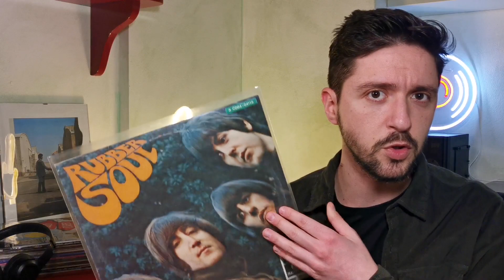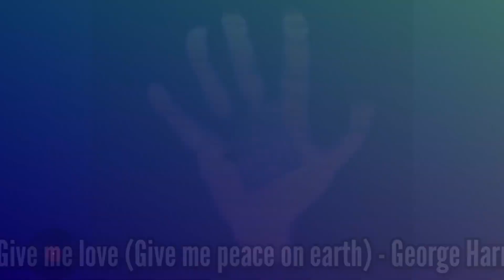GEORGE HARRISON NON LO RICORDA PIÙ NESSUNO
George Harrison il migliore dei Beatles.
Abbiamo visto solo un pezzettino del talento di George Harrison con i Beatles, ma magglior esplosione artistica è avvenuta poi successivamente.
In questo video le sue migliori tracce, un artista sottovalutato?
🎧 Segui le mie migliori playlist di SPOTIFY:
Tutto il materiale presente nel video non è di mia proprietà, usato esclusivamente a titolo di informazione.
E voi cosa ne pensate, fatemelo sapere qui nei commenti, se il video vi è piaciuto cliccate su Like 👍 seguitemi🤝 e attivate la campanellina 🔔!

⌚ TIMELINE
00:00 INTRO / George Harrison e i The Beatles
01:21 Segui la playlisti su George Harrison
01:45 La musica scritta con i Beatles
06:32 Dopo i Beatles: la musica solista
11:33 Altri progetti di George Harrison
12:31 Dimmi la tua su George Harrison
13:13 FINALE / Seguimi e lasciami un like